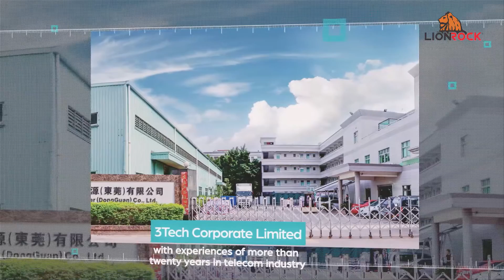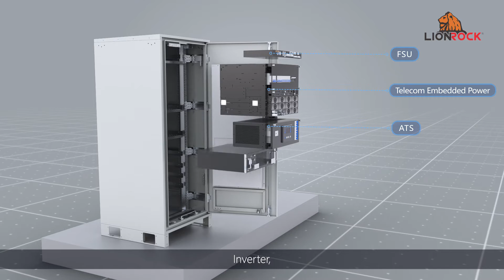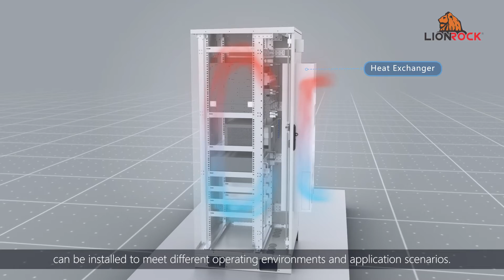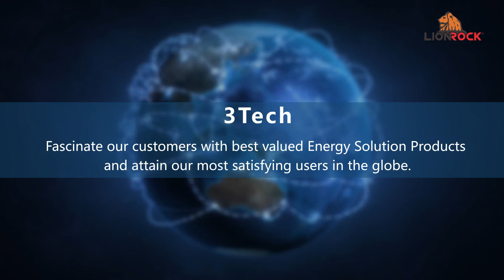3Tech’s Innovative Telecom Energy Solution in the Spirit of LionRock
Feast one’s eye for 3Tech’s latest video as we summarized our current product lines of Telecom Energy Solution including renewable hybrid energy as well as reliable LionRock back up power. It also features our own OwlEye Remote monitoring system designed to communicate with equipment at remote telecom Power sites. See for yourself of how this can help to reduce the operating expenses (OPEX) at the best capital expenditure (CAPEX).